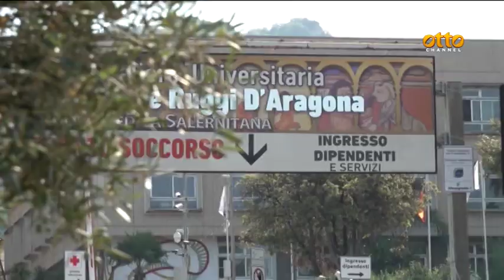Tragico schianto a Salerno, muore 32enne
L'incidente nella notte, a pochi passi dal centro